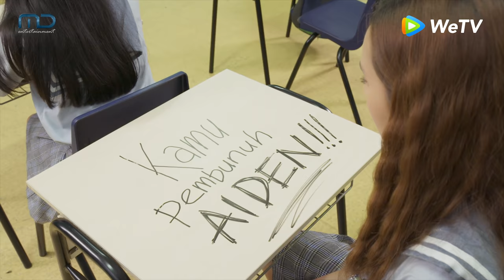Antares - Official Trailer Episode 6